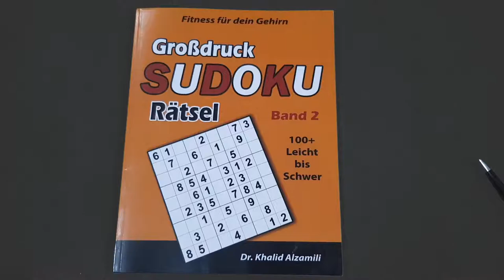Fitness für dein Gehirn : Großdruck SUDOKU Rätsel: 100+ Leicht bis Schwer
Das Ziel von Sudoku ist es, jede Zeile, Spalte und jeden Kasten (3 x 3-Quadrat) mit den Zahlen 1 – 9 auszufüllen und jede Zeile, Spalte und jeder Kasten darf jede Zahl exakt nur einmal enthalten. Sudoku zu spielen ist nicht nur ein wunderbarer Zeitvertreib. Aufgrund seiner logischen Elemente hat es sich auch als bewährte Methode erwiesen, bestimmte Bereiche des Gehirns anzusprechen und zu stimulieren und sie sozusagen zu trainieren, und zwar genau so, wie wenn man jeden anderen Muskel regelmäßig trainiert, kann man auch eine Verbesserung der kognitiven Funktionen erwarten. Manche Studien gehen soweit, dass sie besagen, dass das regelmäßige Lösen von Rätseln selbst dabei helfen kann, das Risiko einer Alzheimer-Erkrankung und anderer gesundheitlichen Probleme im Alter zu senken. Als ein Logik-Rätsel ist Sudoku auch ein hervorragendes Gehirnspiel. Wenn du täglich Sudoku spielst, wirst du schon bald Verbesserungen in deiner Konzentration und allgemeinen Intelligenz wahrnehmen. Das beliebte Rätselspiel Sudoku basiert auf das logische Setzen von Zahlen. Sudoku erfordert keine Rechenkünste oder spezielle mathematischen Fähigkeiten; du brauchst lediglich dein Gehirn und deine Konzentration. Sudoku zu spielen, könnte dir diese kleine geistige Pause bescheren, die du brauchst, um dich wieder mit neuer Energie voll und ganz auf deine tägliche Arbeit und andere Herausforderungen des Lebens zu fokussieren.